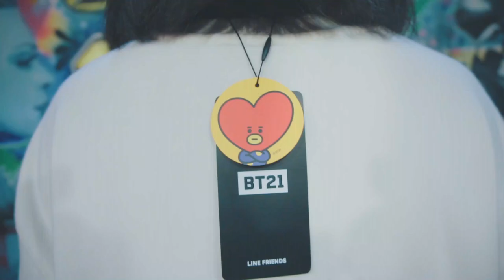Boy With Luv Dance Cover TEASER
It's my birthday tomorrow! and what's the best way to celebrate it? DROP a fun dance cover of BTS' BOY WITH LUV.  While I was shooting this with my friends (shout out to PHD Dancers for saying yes to this impromptu shoot) all we did was laugh, grooved and we really just wanted to have fun. it's not kpop level - super production dance..  Okay? Okay. I purple you. 💜

.. I hope when you watch this video you'll just smile til' it ends. FULL VIDEO COMES DROPS TOMORROW MAY 4.

🎥 Justin Cua